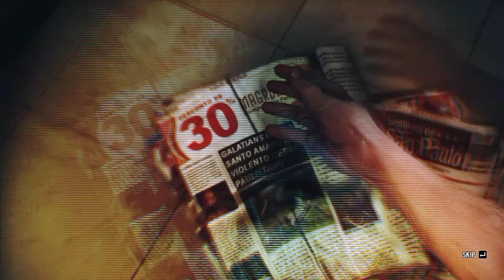MAX PAYNE 3 CHAPTER#2 GAMEPLAY WALKTHROUGH || ROCKSTAR GAMES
Weapons that can be found in this chapter: (* First time appearance)

PT92 (Pistol)
.38 Revolver (Pistol)*
Micro 9MM (MG)* - Forced to use during the helicopter scene
Mini-30 (Rifle) - Forced to use during the helicopter scene
M500 (Shotgun)
[Checkpoint 2]

Max' Starting Weapons & items - PT92 (Pistol), 3 Painkillers

Max will push the enemy out of the window as soon as this chapter begins. Be careful, as there is an achievement that you can only unlock here.

There are total of 6 enemies on different floors. 2 enemies on the top floor, and 4 enemies on the stairs. You will begin this part in Bullet Time (Slow Motion). Enemies will die in a single shot during this scene.

I recommend you shoot those enemies on the stairs first (4 enemies), and then the remaining enemies on the top floor. You might have difficulty killing all of them on your first attempt, but you can simply reload the checkpoint (cn_start, and choose restart checkpoint), and try again until you get this achievement.

When all of the enemies are dead, turn around and climb up to the DJ Booth from one of the sides. Go up few steps, you should find the first golden gun part of this chapter.

Head back to the dance floor, and go up to the double doors. Remember to pick up a .38 Revolver (Pistol) from any dead enemy (You can also pick up Micro 9MM (MG) if you want), while you're heading to the double doors on top.

You will head back to the dance floor again. Use the weapon you just picked up, and kill the enemy on the dance floor first. 3 more enemies will appear in the VIP Room (where you jumped off from). 2 of them are using Micro 9MM (MG). Use Bullet time/Shootdodge (when all of them appear) to deal with them, and avoid getting shot. Another enemy will appear after you get into the VIP Room.

When no more enemies appear, search everything here. Inside the bar, there will be 1 Painkiller, and Golden Mini-30 Part 1 besides the guy (0:29), pick it up.